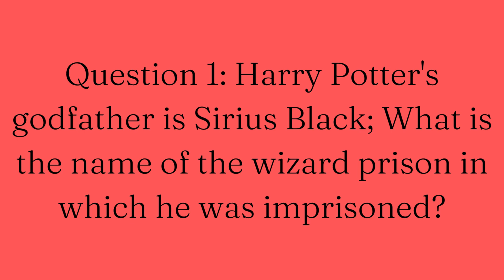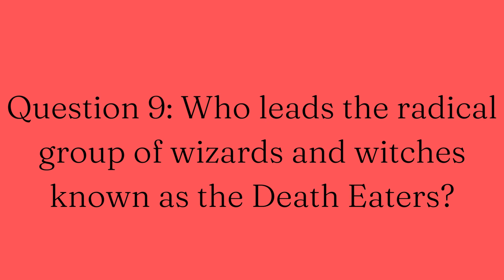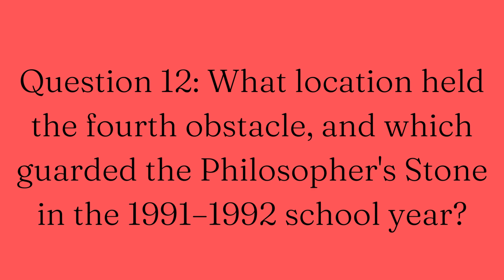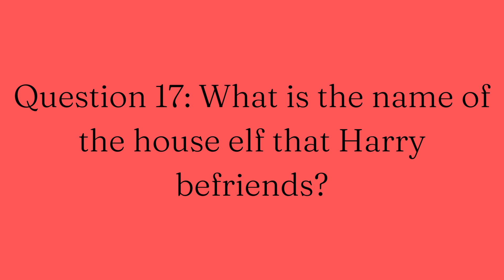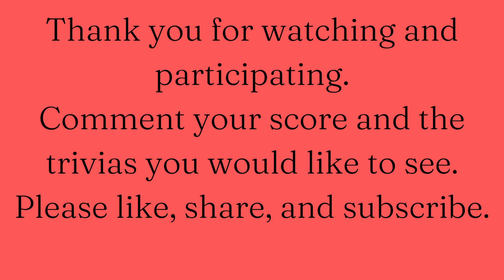Harry Potter Trivia Part 2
Hello everyone.
Welcome to part 2 of the Harry Potter Trivia.
As usual, there are 20 questions, and you have 7 seconds to answer each question.
Pause if you need more time.